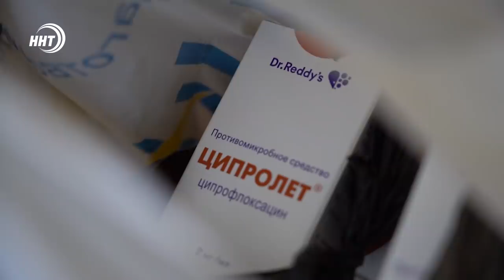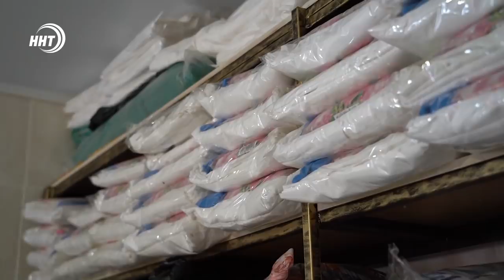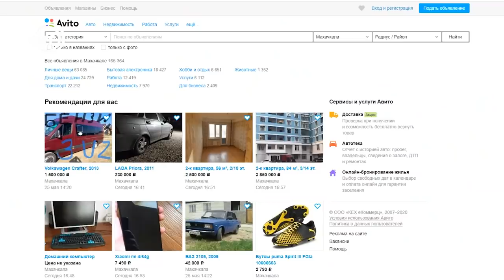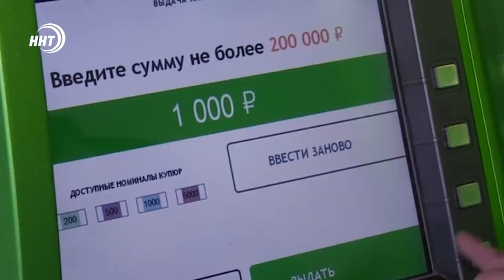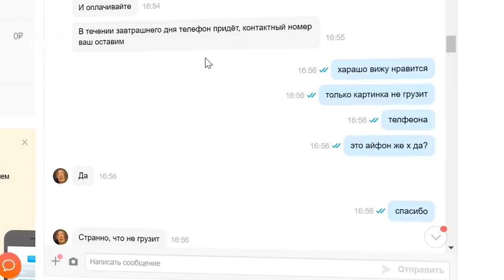Новости Дагестана за 27.05.2020 год